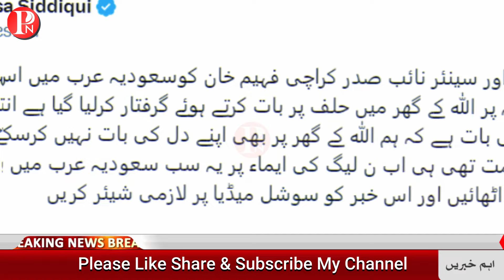pti mna faheem in khana kaba today || فہیم خان کو سعودی عرب میں گرفتار کر لیا گیا